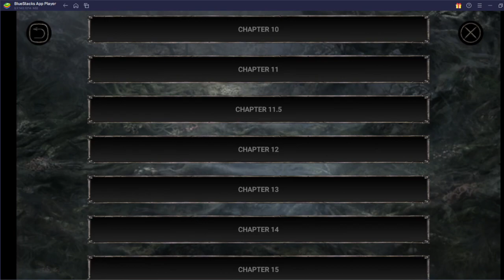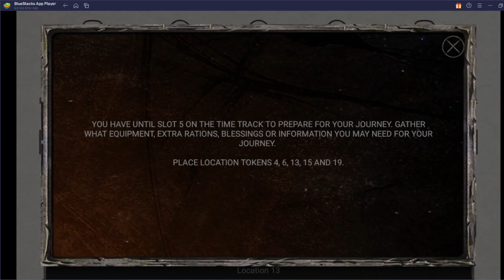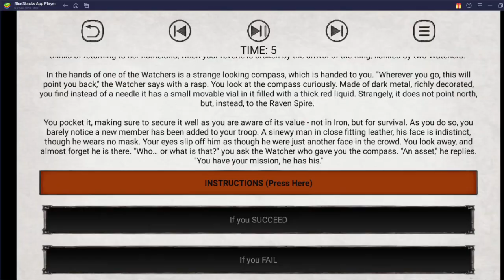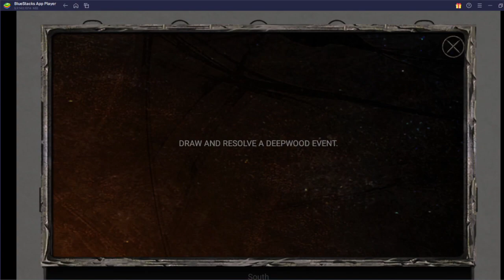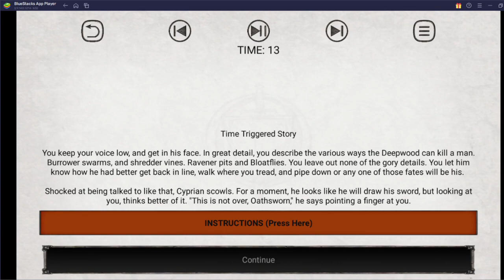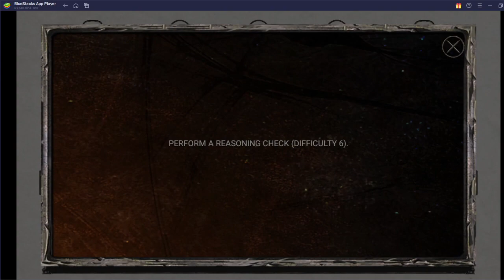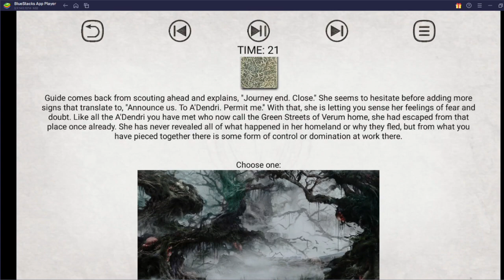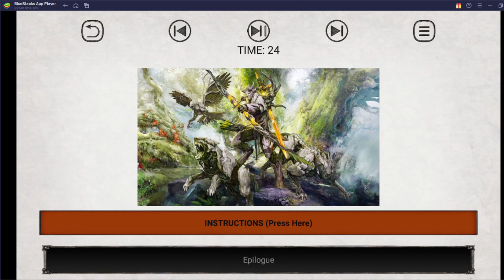Oathsworn: Into The Deepwood Part 19 | Story 10 | We Become The Hunted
We traverse into the Deepwood and quickly learn we are being followed.